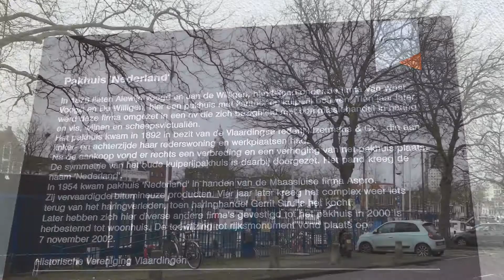From the most populated barangay Bagong Silang in the Philippines, this is my home now.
Vlaardingen is a former little fishing village, now it is a beautiful city with harbor surrounded by old Dutch buildings. This is my home now.